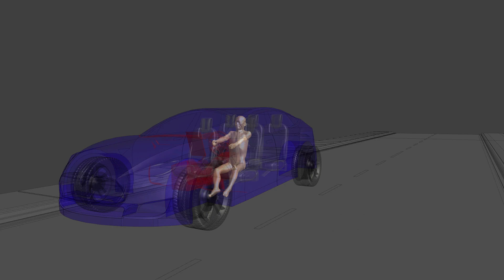Important ViP Extension: Male ViP Korean Model Jeduk cV3.1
The male Korean Virtual Population model, Jeduk cV3.1, has been released. The model follows only 9 months after the release of the female Korean model Yoon-sun cV3.1 and is an important extension of our existing European ViP towards a global population representation. The video shows the impressive details the entire body, and in particular in the blood vessels and nerves; and demonstrates typical applications (mobile phone, wireless power transfer (WPT) and magnetic resonance imaging (MRI). Jeduk cV3.1 includes all tissues segmented in the current V3.1 ViP models and meets all ViP quality standards.